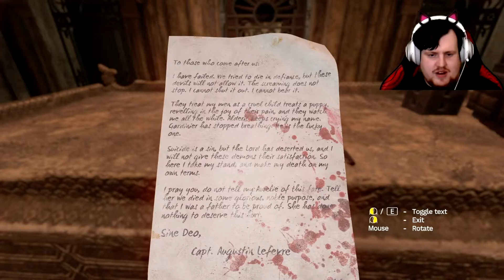Science with a Dash of Horror | Amnesia Rebirth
As we prepare a mixture to blow open the fortress' gates, we're not alone as we hunt for the missing ingredients.